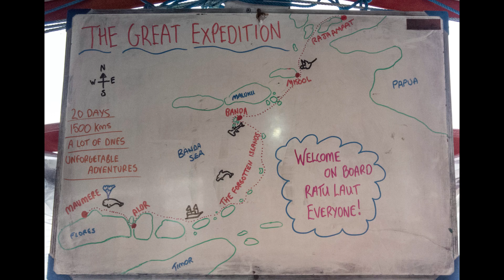Indonesien Tauchsafari Banda Sea und Raja Ampat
Die "Great Expedition" von 'Flores' über die Headhunter auf 'Alor', durch die 'Banda Sea' vorbei an den 'Forgotten Islands' auf die berühmte Gewürzinsel 'Banda Neira' und hinein in das zu Recht berühmte Tauchgebiet 'Raja Ampat' mit Endpunkt 'Waigeo' bzw. 'Papua' brachte auf 1500 Kilometern phantastische Eindrücke über und insbesondere unter Wasser!